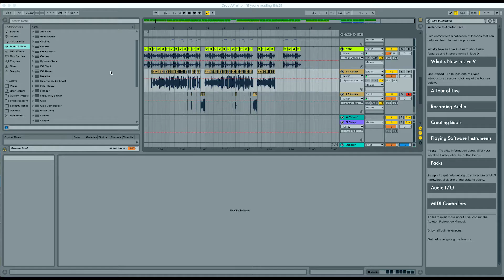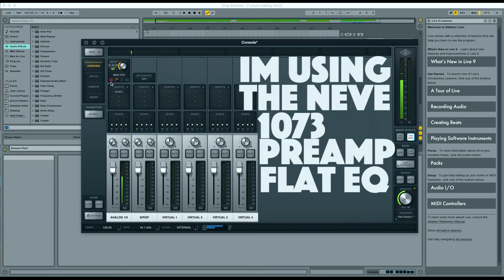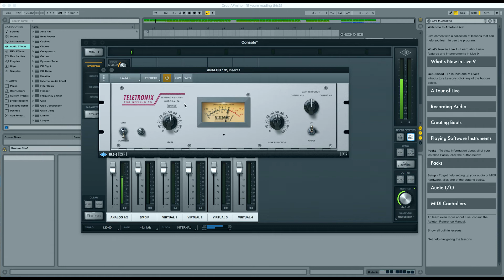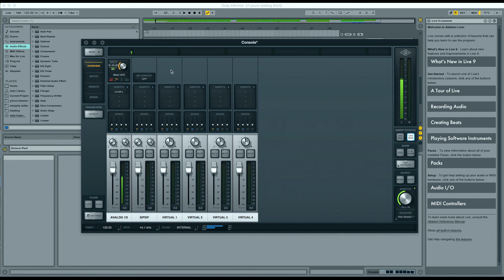My vocal recording chain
A proper vocal recording chain can make a huge difference. It can create consistent, easy to mix vocal tracks. In this episode I'll show you the plugin chain i use to record my vocals.

1.) Ableton Live 9 Suite Ableton Live 9 Suite Multi-Track Audio Recording with Sound Library -$639.00